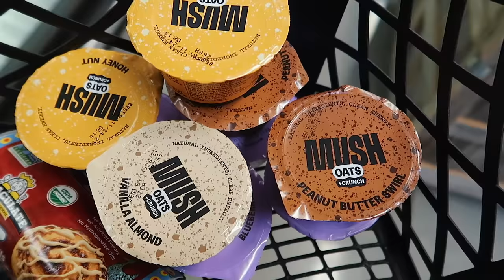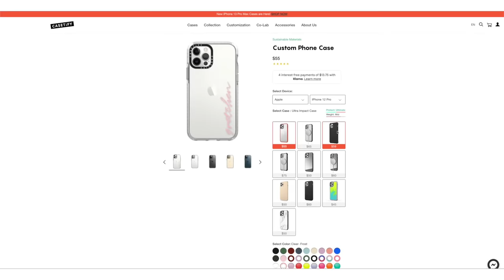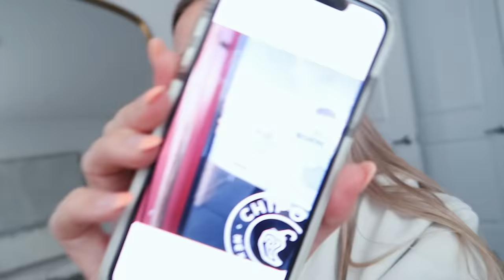VLOG: Being Productive, Target Haul, New Skincare + Physical Therapy Update !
talentless hoodie
talentless sweaptants
fav moisturizer
hyaluronic acid
isle of paradise tanning drops

xoxo,
Gretchen